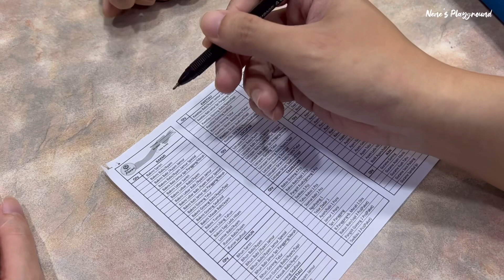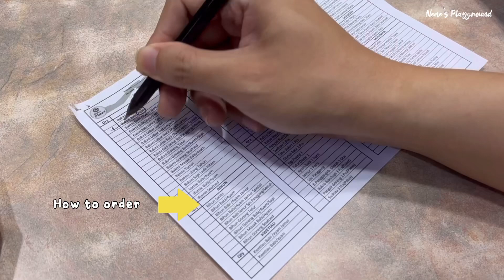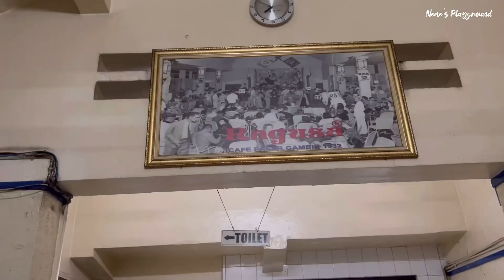A Day in My Life | Bakmie A Boen - Indonesian Street Food - Ragusa | Nene’s Playground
❤️ BGM
Going on a Picnic by Mewpot
Cozy Day by Mewpot
Softly by Mewpot
Paris by Mewpot

❤️ EDITED USING
VITA